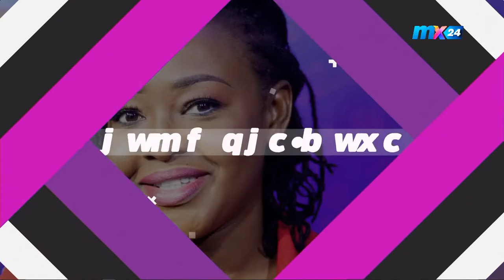SPOTLIGHT: Nuong Faalong speaks to Hon. Samuel Nartey George on elections 2020 and matters arising